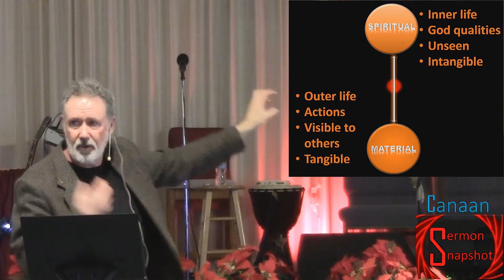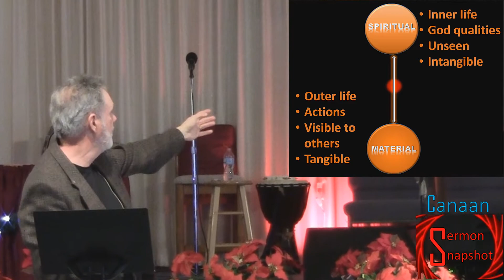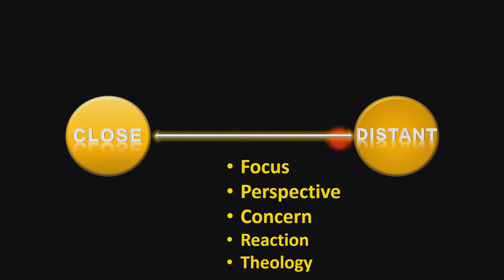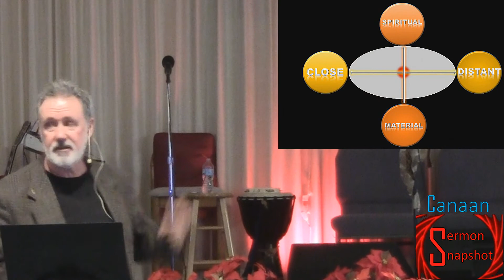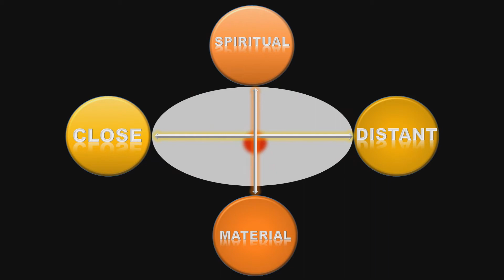Hitting the Mark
What does it mean to "hit the mark"?